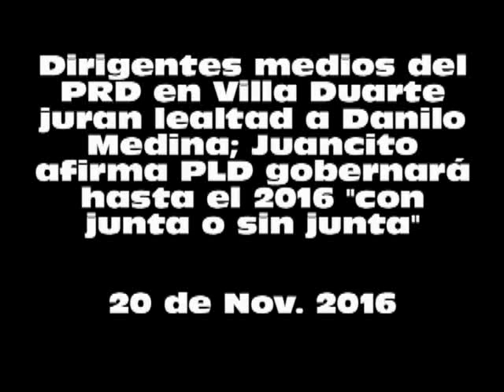Perredeístas de Villa Duarte abandonan al PRD y pasan al PLD.flv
Lo hicieron público durante un acto en el que el alcalde de Santo domingo Este los juramentó como nuevos miembros del PLD.